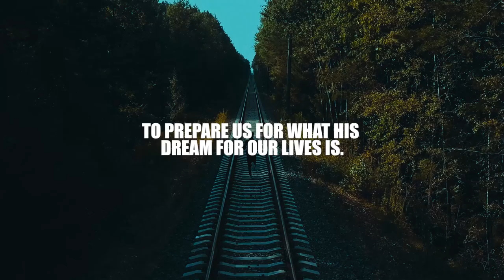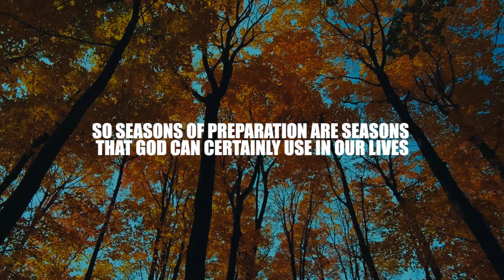Call of God | Sermon Highlights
God has a purpose and a call for each one of us. When we live by God’s call, we live God’s dream. To live and finish the call of God is the most exciting adventure we could undertake. The call of God is the most satisfying purpose that we could live for. In this sermon, we understand that God has a unique call for everyone and that call integrates into His master plan for the world. The call of God on our lives will not be fulfilled automatically, but requires a response from us. God has equipped and designed us to flow in His calling. We have the ability to discern God’s call on our lives. Once we recognize the call, it’s important to pursue it, stay committed to it and fulfill it!